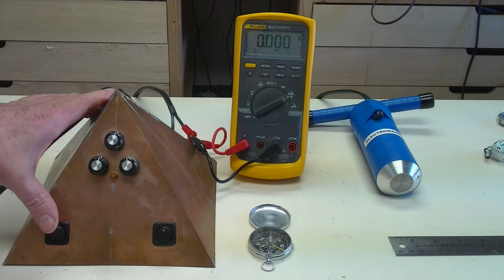Multiverse Resonator stabilizer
Multiverse Resonator stabilizer switch appears to be causing electromagnet boost